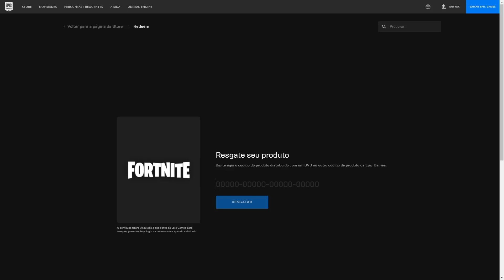APRENDA EM MINUTOS como PARAR de SER NOOB na ARENA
(Lembrando que você tem que estar logado no site da epic para resgatar os códigos.)

Tá morrendo igual bobo na arena? Joga, joga e joga e continua cometendo os mesmos erros sempre e volta pro lobby mais cedo? Relaxa que você está no vídeo certo!
TUDO que você precisa saber pra parar de ser um noob na arena vai estar nesse vídeo, desde a primeira até a ultima dica, então pega uma água ou um suco e fica aí até o final que o vídeo nem tá tão grande e vai te ajudar demais, tenho certeza.